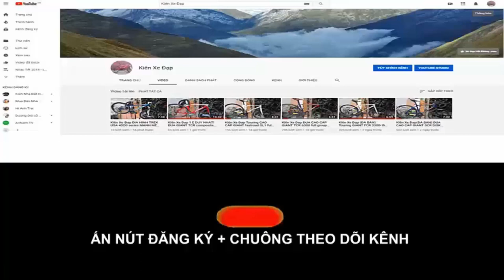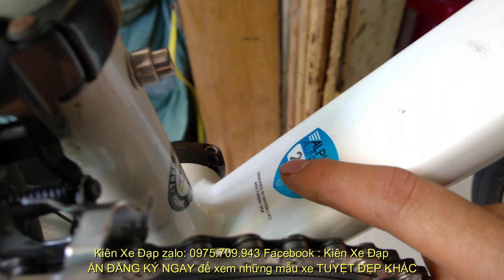Kiên Xe Đạp ĐUA CAO CẤP TREK madone 2.1 hiệu USA ful group 105 VÀNH CẶP R500(ĐÃ BÁN) zalo 0975709943